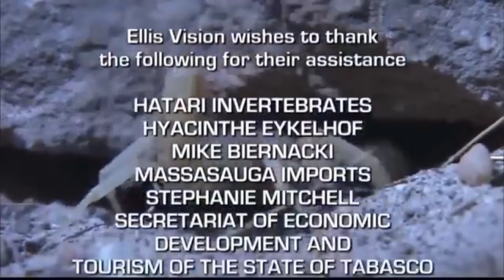Scorpions Documentary | Full Documentary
Scorpions are predatory arachnids of the order Scorpiones. They have eight legs, and are easily recognized by a pair of grasping pincers and a narrow, segmented tail, often carried in a characteristic forward curve over the back and always ending with a stinger. The evolutionary history of scorpions goes back 435 million years. They mainly live in deserts but have adapted to a wide range of environmental conditions, and can be found on all continents except Antarctica. There are over 2,500 described species, with 22 extant (living) families recognized to date. Their taxonomy is being revised to account for 21st-century genomic studies.